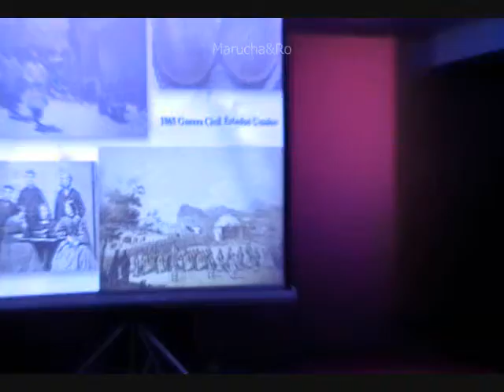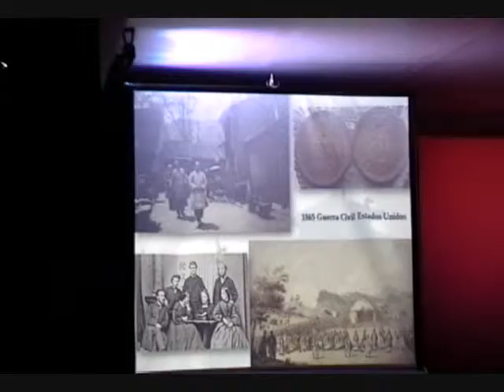4 Juan Carlos Ley Fong Club del Libro Ex Irba Tampico